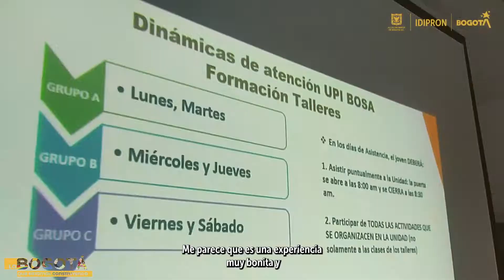306 adolescentes y jóvenes, nuevos beneficiarios y beneficiarias del IDIPRON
🌐En la nueva jornada de ingresos realizada en las Unidades del modelo externado del IDIPRON, 306 adolescentes y jóvenes fueron recibidos y recibidas por los equipos profesionales quienes los incentivaron a seguir afianzando sus sueños.

La 32, Perdomo, Bosa, Santa Lucía, Molinos, Servitá y Casa Belén serán las sedes que acompañarán los procesos de los y las jóvenes, luego de haber participado en las focalizaciones en distintas localidades de Bogotá, hechas por los equipos de la estrategia de Territorio Prevención.